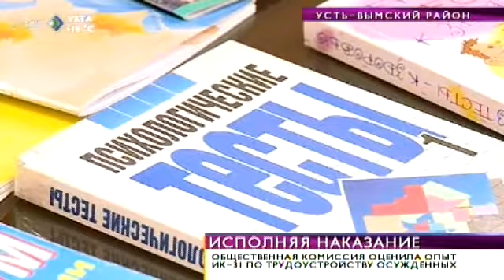Общественная комиссия оценила опыт ИК-31 по трудоустройству осуждённых. 29 июля 2015